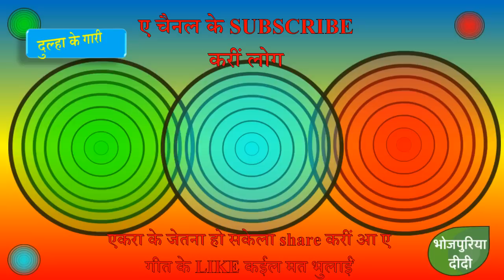दुल्हा के गारी | बुढवा दामाद -मंडप में आवे के बाद गारी Bhojpuri traditional song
भोजपुरी  गीत दुल्हा के गारी भोजपुरिया दीदी के आवाज़ में.
शानदार  गीत रउआ लोग के सामने बा . विवाह गीत पारम्परिक गीत बुढवा दामाद - बकलोलवा  दामाद

A song by bhojpuriya didi for bhojpuri marriage ceremony.  neg song 2018 release.

Traditional bhojpuri song